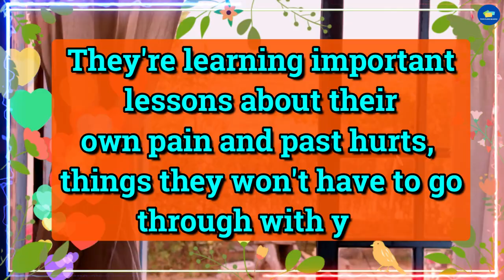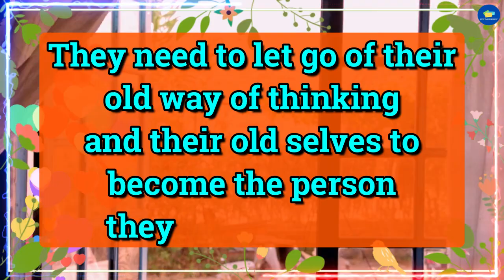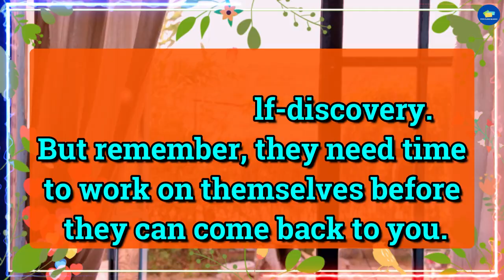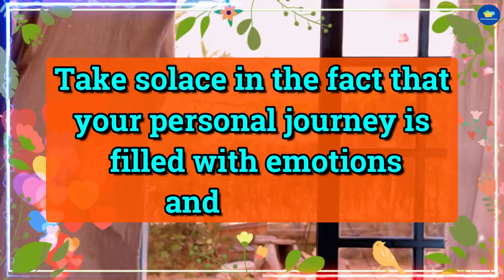😱😭Third Party Presence Is Blessing In Disguise For You Because.. 💌 dm to df 💌 tarot reading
divine feminine,
twin flame,